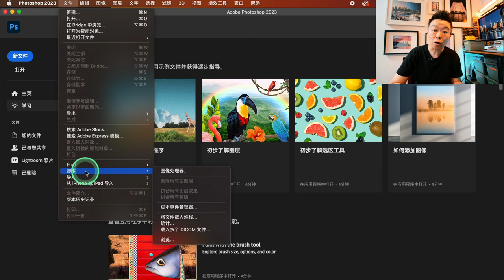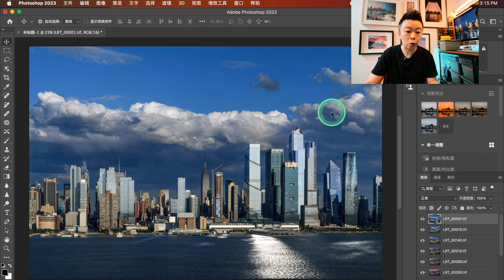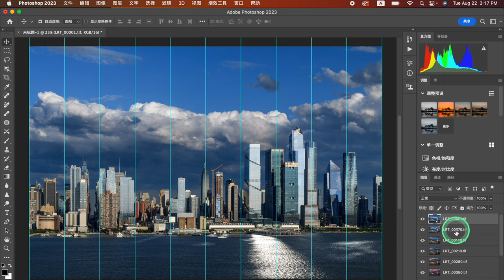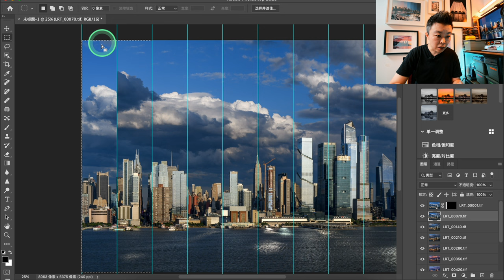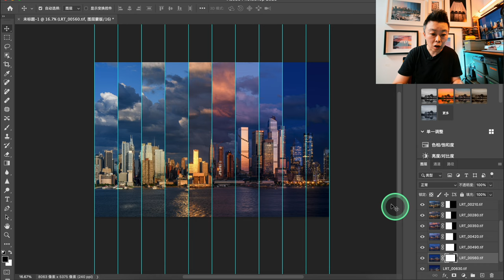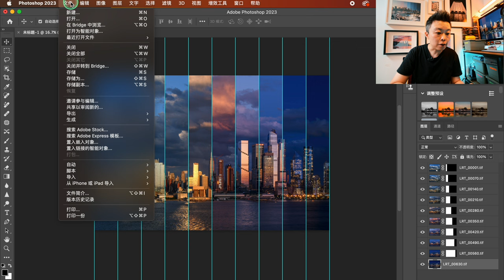【Photoshop教程】手把手教你做出时间切片，制作的方法其实超级简单 - 摄影后期零基础教程